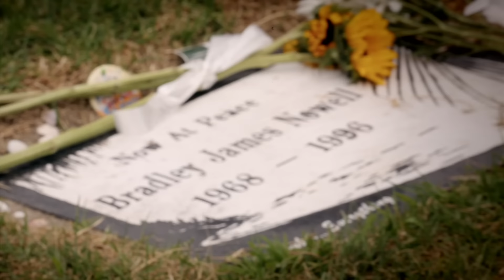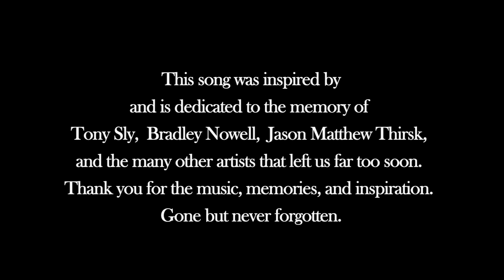Authority Zero - Today We Heard the News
This is the first single "Today We Heard The News" off "Authority Zero's" new record "The Tipping Point" out now on Hardline Entertainment.This song was inspired by and in the memory of Tony Sly, Bradley Nowell, Jason Matthew Thirsk and the many other artists that left us far too soon! Directed by Anthony Giglio of Commerce Films.